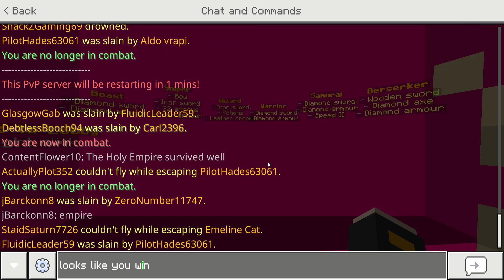Mission: Defeat the Empire (Kitpvp)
I tried my best, but the Empire was too strong. Maybe another time.